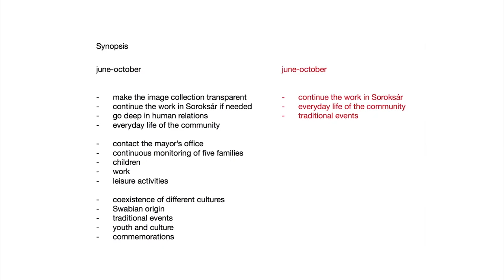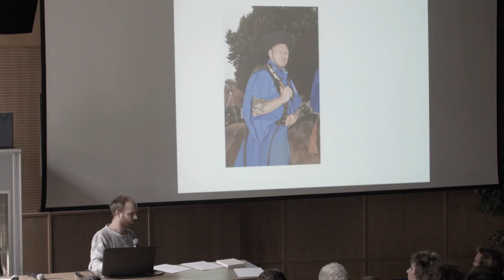A Capa-nagydíj 2016 ösztöndíjasainak nyilvános prezentációja – Ficsór Zsolt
A Capa Központ által 2014-ben megalapított Robert Capa Magyar Fotográfiai Nagydíjat 2016-ban második alkalommal ítélte oda az öttagú, neves hazai és nemzetközi szakemberekből álló zsűri. Májusban a zsűri kiválasztotta az 5 millió forint összdíjazású Capa-nagydíj három ösztöndíjasát, Fátyol Violát, Ficsór Zsoltot és Timár Sára Erzsébetet, akik az ezt követő hónapokban tovább dolgoztak fotósorozataikon. Erről a munkáról számolt be a három fotográfus az Art Market Budapest nemzetközi kortárs képzőművészeti vásáron egy nyilvános prezentáció keretében.

Public Presentation of the Capa Grand Prize Hungary 2016 Fellowship Recipients – Zsolt Ficsór

Established by the Capa Center in 2014, the Robert Capa Photography Grand Prize Hungary is awarded for the second time by the independent jury of five renowned Hungarian and international professionals. In May 2016, the jury selected three candidates, Viola Fátyol, Zsolt Ficsór and Sára Timár Erzsébet for the Grand Prize of HUF 5 million in total. Shortlisted artists then continued to work on their photography projects and gave an account on their work and progress in the form of a public presentation at Art Market Budapest 2016.